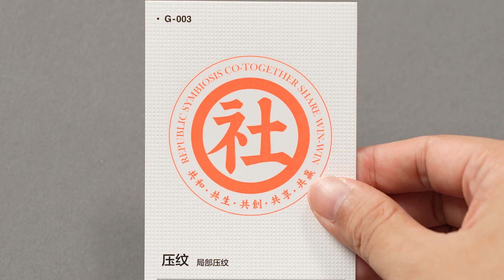G 003 局部压纹